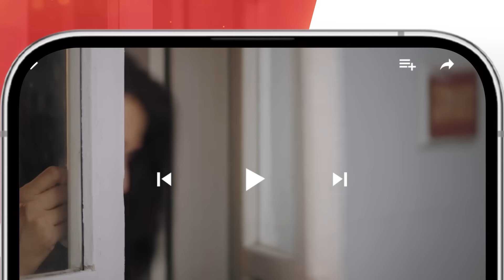Qissa-e-Dil - Episode 21 Teaser - 1st September 2024 - [ Azfar Rehman & Hina Afridi ] - HUM TV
Prepare to be swept away by the emotional journey of 'Qissa-e-Dil'. Love and resilience collide in a story that will touch your heart.

Produced by Moomal Productions and Momina Duraid Productions